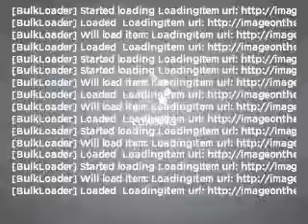2010 Buick Lucerne - Mesa AZ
Year: 2010
Make: Buick
Model: Lucerne
Trim: CXL D Sedan
Engine: 3.9 liter 6 cylinder
Transmission: 4-Speed Automatic
Color: Crystal Red
Mileage: 462
Address:
6315 East Auto Park Drive